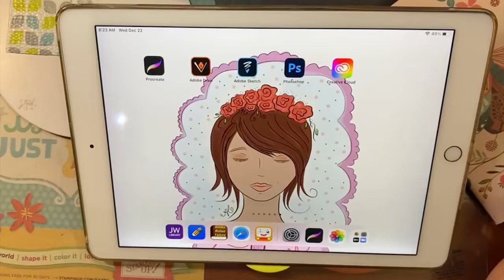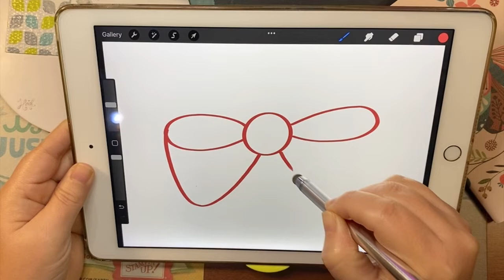pinkbow bow 🎀 easydrawings ✍️ procreatedrawing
Here a very easy bow drawing ✍️🎀🤗

Anyone can draw this cute bow on Procreate or on paper :)